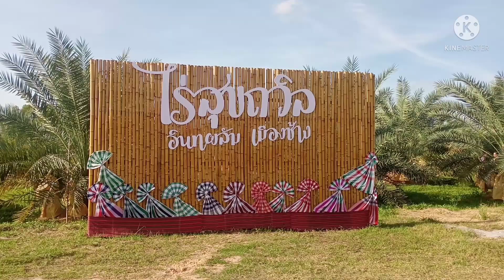เปิดแล้ว อินทผลัมไร่สุขถวิล อ.สนม จ.สุรินทร์